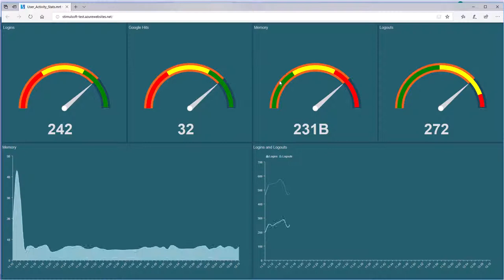ASP.NET Dashboard: Publishing User Activity Stats Dashboard to Microsoft Azure from Visual Studio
This video demonstrates how to:
1 Publish a dashboard to the ASP.NET package;
2 Open this package in Visual Studio 2019;
3 Publish the project to Microsoft Azure.